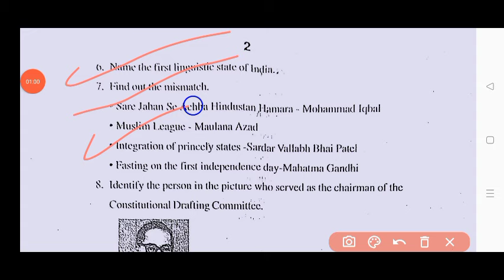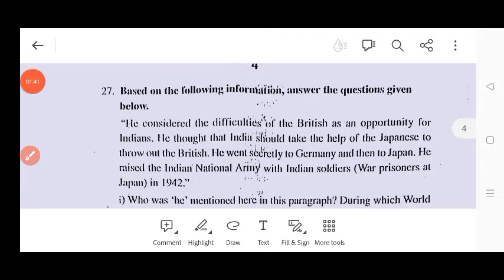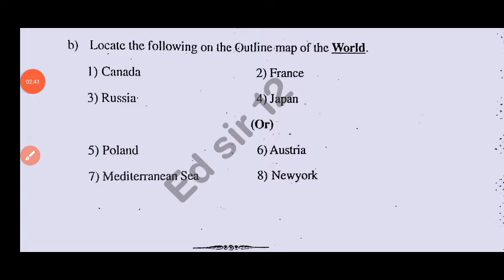Ap 10th class social studies SSC public exam question paper 2024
💯Ap 10th class social studies public exam question paper 2024|10th public exam social studies Answer

Ap 10th class social studies public exam question paper 2024|10th public exam social studies Answers

ap 10th Class public exam social studies question paper leak 2024

ap 10th Class final exam social studies question paper leak 2024

10th Class public exam social studies question paper leak 2024

ap 10th Class social studies public exam question paper leak 2024
100% real 10th class social studies public exam exam paper 2024

10th maths public exam paper 2024

public exam paper 2024 answer key class 10th social studies
10th Class social studies public exam question paper leak 2024

ap 10th Class pre final exam social studies public exam paper leaked 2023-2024

public exam paper 2024 class 10th social studies

public exam social studies paper 2024 answer key

class 10th social studies public exam exam paper 2024

public exam paper 2024 answer key 10th class social studies

10th class social studies final exam paper 2024

100% real 10th social studies final exam question paper 2024

class 10th social studies final exam question paper 2024

class 10th social studies public exam exam paper 2024 answer key

public exam exam paper 2024 answer key class 10th social studies

public exam paper 2024 10th class social studies
public exam paper 2024 answer key 10th social studies

ap 10th class public exams social studies real question paper 2024 latest